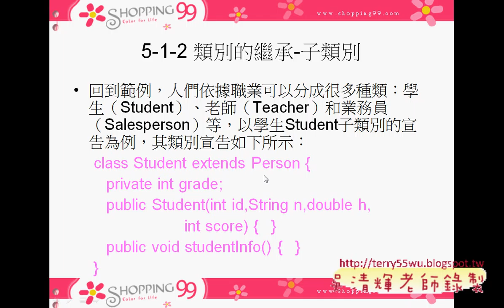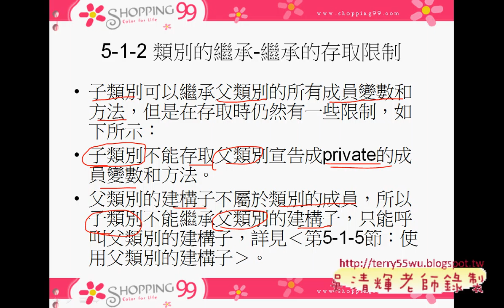01 類別架構與繼承JAVA物件導向設計 吳老師)2